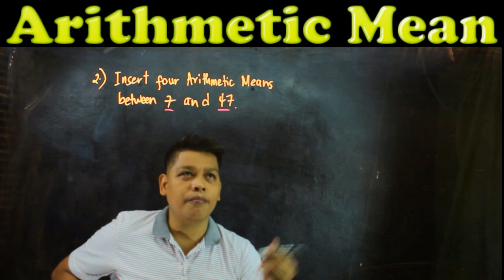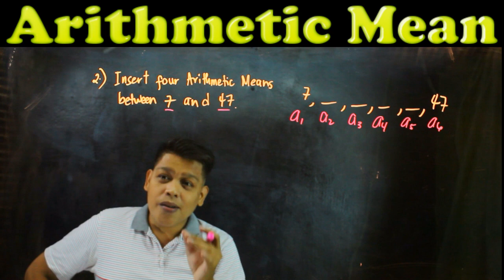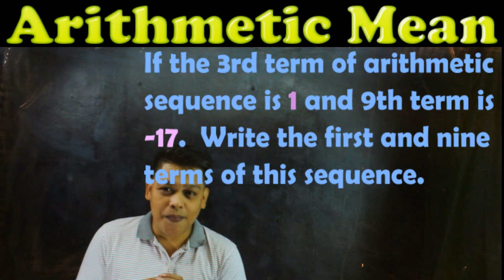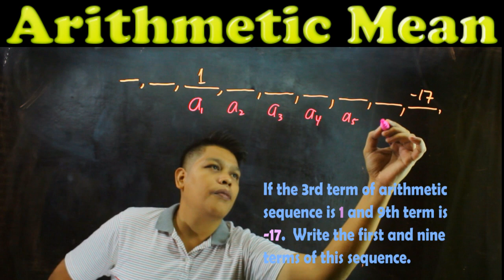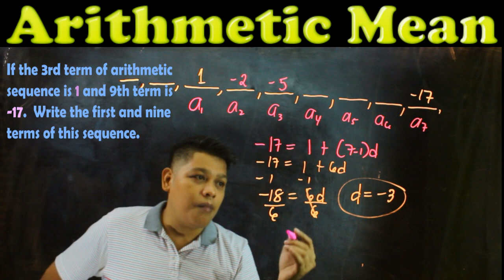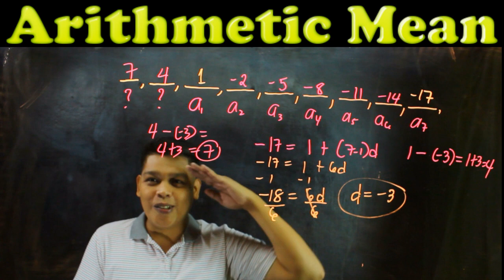Arithmetic Mean (Math Tagalog)